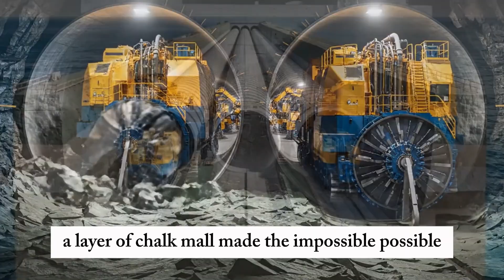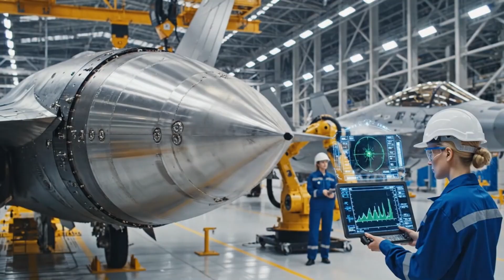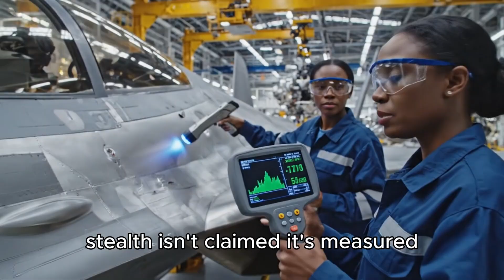How the World’s Longest Underwater Tunnel Was Built – Inside the $15B Channel Tunnel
Step inside the world’s longest underwater tunnel and discover how engineers built the $15 billion Channel Tunnel (Chunnel) beneath the English Channel — one of the most ambitious mega projects in human history.

This documentary reveals the full construction process of the Channel Tunnel, showing how massive tunnel boring machines (TBMs) drilled more than 50 kilometers under the sea, overcoming extreme water pressure, unstable geology, flooding risks, and unprecedented depths.

From geological surveys and precision mapping to round-the-clock excavation, tunnel lining, ventilation systems, rail installation, and the historic underground breakthrough between the UK and France, this video explains how the impossible was achieved.

Built between 1988 and 1994, the Channel Tunnel stands as a triumph of international cooperation, extreme engineering, and human determination — permanently connecting Britain to mainland Europe beneath the ocean.

Perfect for fans of:
mega projects, underground engineering, tunnel construction, extreme infrastructure, and “how it was built” documentaries.